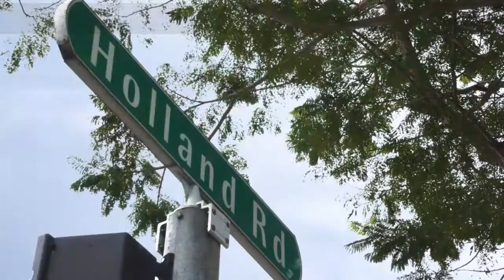Van Holland New Launch Freehold Condo in Bukit Timah Singapore – Price, PSF, Promotions, Floor Plans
Van Holland is a New Launch Prime Freehold Condo Development, near MRT, located at 186 – 190 Holland Road, District 10, in the Bukit Timah of Singapore.

It comprises 69 Residential Units across three blocks of 4-, 5-Storeys luxury low-rise development. The expected date of vacant possession, on paper, will be 31 Mar 2023.

A Development You Would Not Want To Miss!!!

We are the Van Holland Official Developer Sales Team. Call Joanne Ng at 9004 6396 now to arrange for Van Holland showflat viewing.

To find out more about Van Holland balance units, promotions, PSF price, Van Holland floor plans & Site Plan, Van Holland developer, launch and top date, etc.
To physically see, touch and feel the layout, the furnishing, the environment and more ...

Contact Direct Developer Sales for an Exclusive Appointment for Viewing of ShowFlat!
New Launch Property Consultant Hotline (Joanne Ng): 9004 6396

We are developer appointed on-site sales team. Thus, we don’t charge any commission fee!